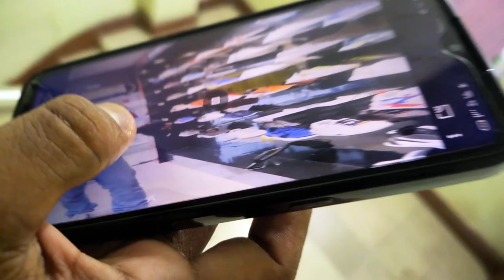Moi ki business start korilu ? || My new Brand [ TRENDY HUB ] 😍